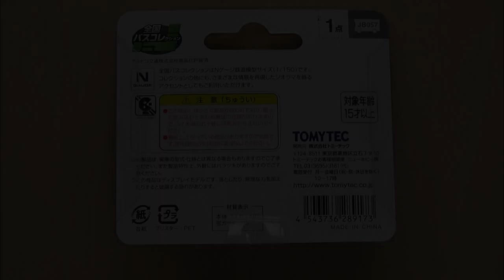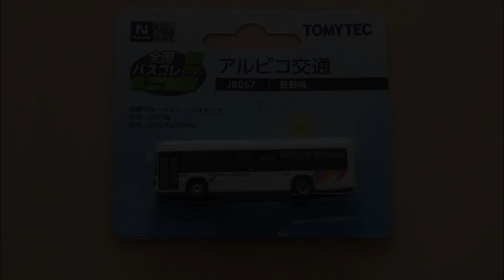鉄道模型【Ｎゲージ特別編】全国バスコレクション・アルピコ交通【開封動画】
トミーテックの全国バスコレクション・アルピコ交通の開封動画です。